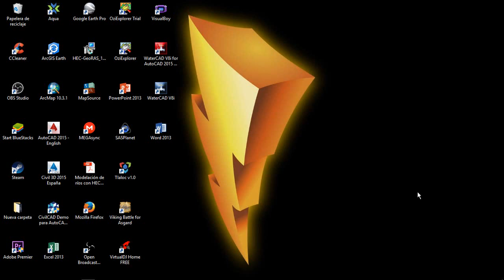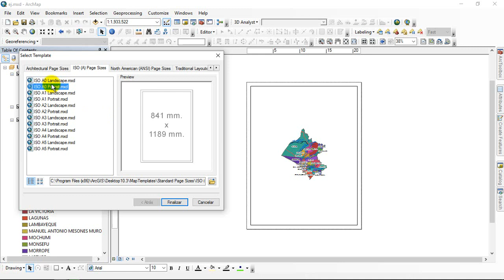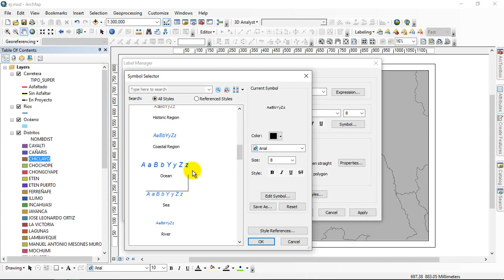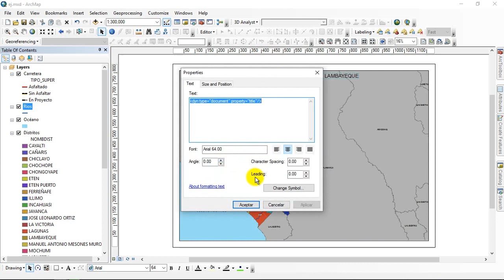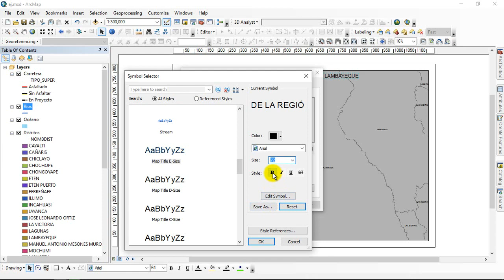Curso de ArcGIS 10.3.1 - Clase Nº 13: PRESENTACIÓN FINAL DE UN PLANO EN ARCGIS 10.3.1 (PARTE 1/2)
Hola a todos, en este video, que será el último de la serie, aprenderemos a dar la presentación final a un plano (insertando título, leyenda, norte magnético, escala barimétrica y muchas cosas mas) sin mas que decir, espero le den like al video, suscribanse y compartanlo. Muchas gracias :)